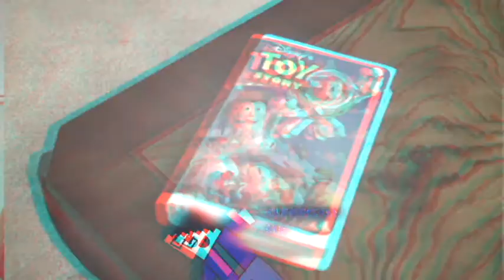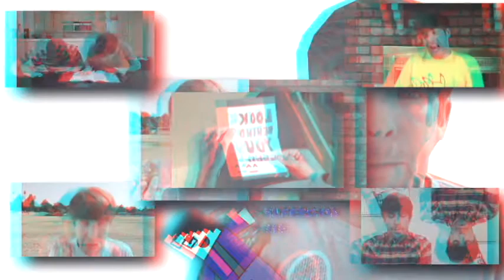Metal Food Masters (V1)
Remix, YTPMV or Youtube Poop Music Video, Parody
Sources: FOOD BATTLE 2008 (EN ESPAÑOL), FOOD BATTLE 2009 (EN ESPAÑOL), FOOD BATTLE 2010 (EN ESPAÑOL), FOOD BATTLE 2011 (EN ESPAÑOL), FOOD BATTLE 2012 (EN ESPAÑOL), FOOD BATTLE 2013 (EN ESPAÑOL) y FOOD BATTLE 2014 (EN ESPAÑOL)1
Este renderizado tiene fallos por lo que voy a tratar de arreglarlos.